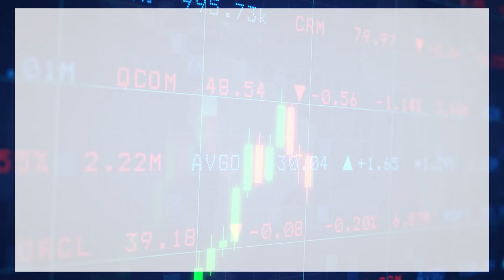【石Sir午市閒談】今日推介中芯國際、和黃醫藥、新奧能源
恒生指數中午收報21961點，跌52點。期指應如何部署？《香港經濟日報》專欄作者石鏡泉（石Sir）推介中芯國際（00981）、和黃醫藥（00013）、新奧能源（02688），詳情待石Sir為你分析。